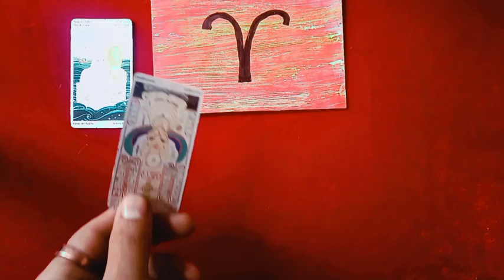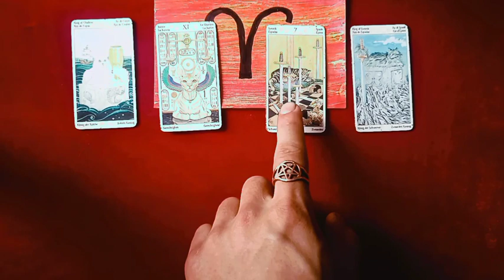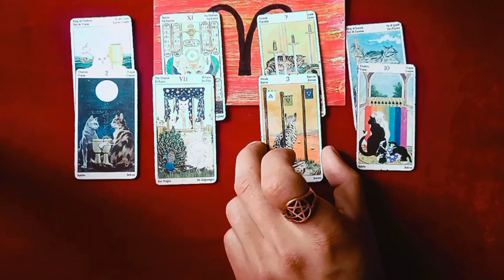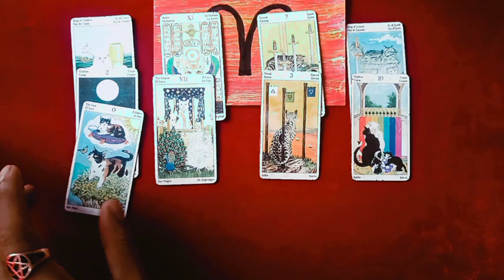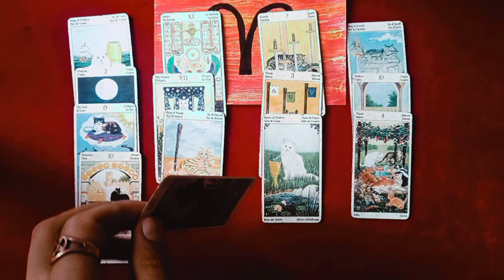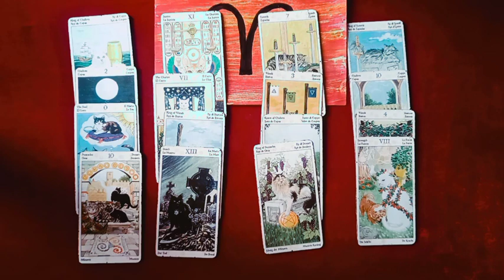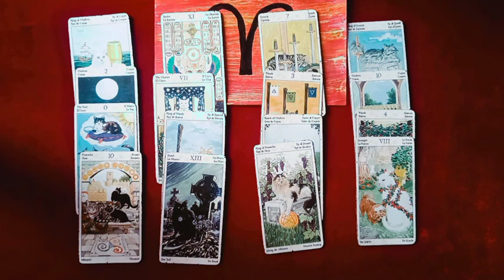♈ TAROT ZODIACAL: ENERGÍAS PARA ARIES